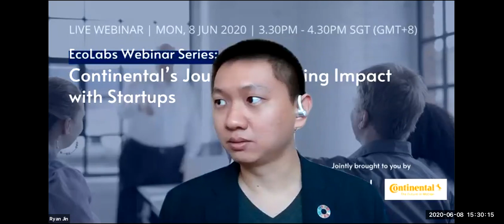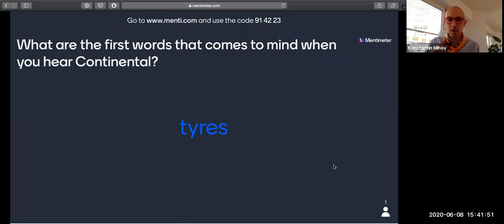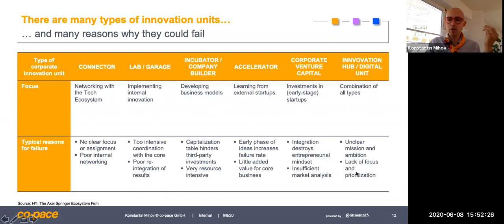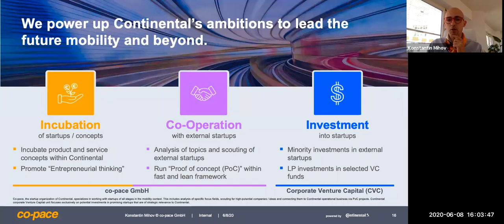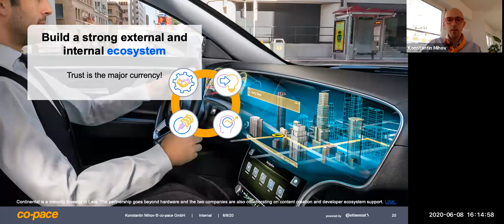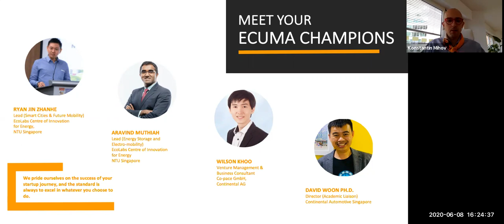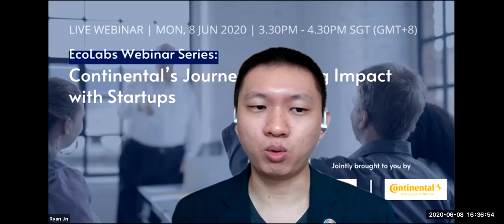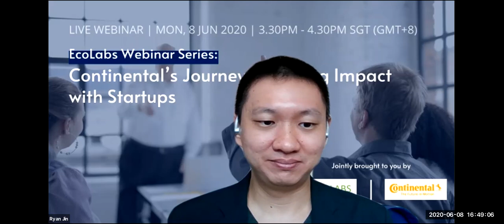8 Jun 2020 | Continental AG | Continental’s Journey in Driving Impact with Startups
Corporate Startup Organisations are plentiful. They often have lofty ambitions, big mandates, and fuzzy objectives. But can they be more than just a PR and employer branding tool? Continental thinks so and have set up an organisation called co-pace since 2017 to drive impact with startups. In this talk, Konstantin Mihov, Incubation & Communications, co-pace will share observations on the role of co-pace, bring a couple of examples of what Continental and co-pace have done, and conclude with 4 things that such units need to be successful.